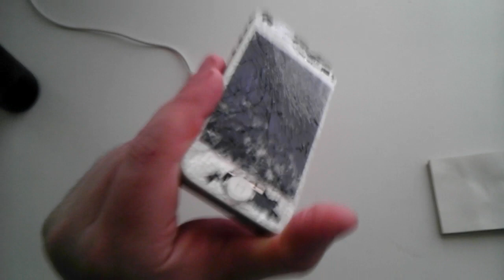iphone 4 dropped